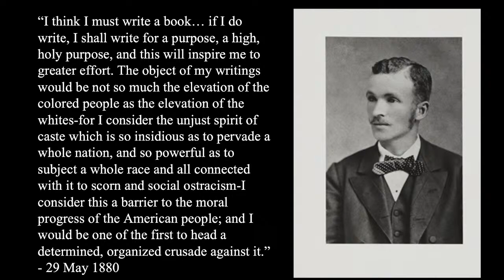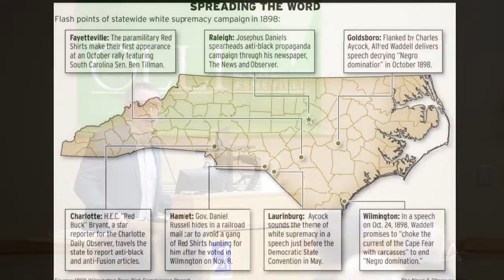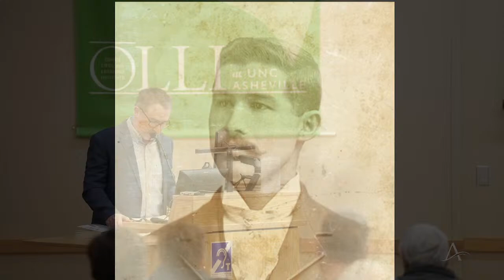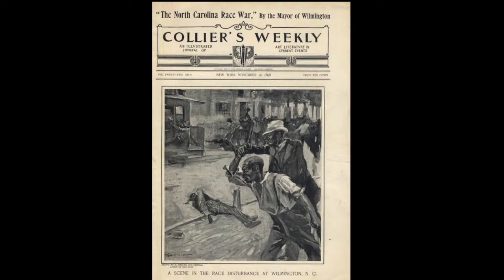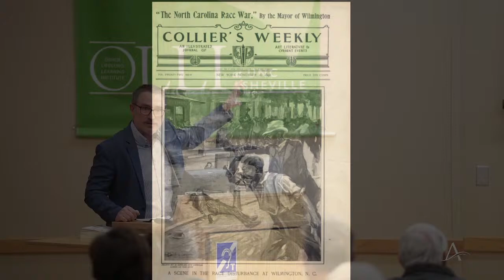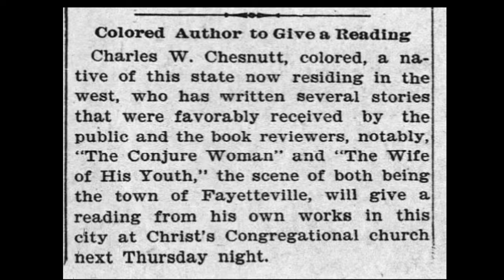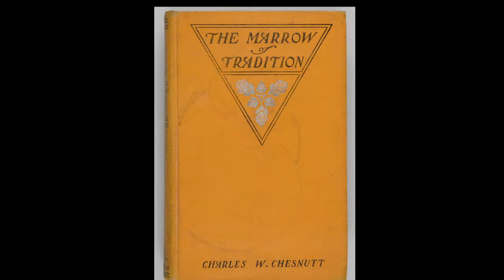The Common Word Community Read - Who’s Afraid of Charles Chesnutt? (Who’s Charles Chesnutt?)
The Common Word Community Read brings the UNC Asheville community together each semester around a shared text to engage in a collective educational experience that features lectures and discussions in a welcoming and respectful environment. The program is curated by Wiley Cash, New York Times bestselling author, alumnus of the class of 2000, and UNCA’s Executive Director of Literary Arts.

Wilmington, North Carolina, is the site of the only successful coup d’état in American history. On 10 November 1898, organized groups of heavily armed white supremacists known as the Red Shirts stormed the city’s thriving Black community. They murdered residents, turned families from their homes, took over businesses, burned the printing press that housed the state’s only daily Black newspaper, and then forced the resignation of the city’s elected officials. Anywhere from a couple dozen to hundreds of Black citizens were murdered, with local White leaders bragging that the Cape Fear River was “choked” with bodies. Thousands of Black citizens fled. Overnight, Wilmington turned from a thriving, Black majority city where the promises of Reconstruction had taken root to a White majority city governed by an unabashed coalition of white supremacists. The massacre was repressed in local, state, and national news, and if it was discussed at all it was recast as a race riot fueled by an unruly Black community that was quelled by armed White leaders.

Despite being born and raised in North Carolina and educated in its public schools and two of its public universities, I didn’t learn about 1898 until I studied under a Black literature professor named Dr. SallyAnn Ferguson in a graduate class at the University of North Carolina Greensboro in 2001. (Similarly, my wife, who was actually raised in Wilmington and educated in its public schools, had never heard of 1898 until she studied under a Black political science professor named Dr. Earl Sheridan at the University of North Carolina Wilmington in 2004.). Despite going to high school and college in North Carolina, Pulitzer Prize-winning author David Zucchino didn’t learn about the massacre either, not until news of its centennial were published in 1998.

Zucchino’s Pulitzer Prize winning book Wilmington’s Lie: The Murderous Coup of 1898 and the Rise of White Supremacy (2021) is the most complete and in-depth account of not only the day of the massacre and the violence that followed, but also the political and media campaign that erupted in days of terror. Zucchino explores how a prominent newspaper publisher worked to disseminate lies and conspiracies with the help of well-connected politicians from Washington DC to Raleigh who were bent on bringing an end to the successes enfranchisement and financial empowerment had brought to Black communities across the state. The massacre in Wilmington was the first domino in a long game to disenfranchisement Black voters, uproot Black citizens, and counteract the economic gains Black North Carolinians had made since the Civil War.

Join us this semester for three lectures about issues ranging from the career of Black author Charles Chesnutt, who wrote a novel about the massacre in 1901 that would destroy his career, to the ways in which political violence and terror continue to work hand-in-hand across the globe. We’ll close the series with an in-conversation event where Wiley Cash will sit down with author David Zucchino to discuss his research, his writing process, and the lessons that a massacre from 1898 can offer us today.